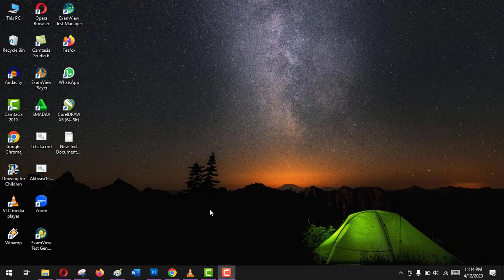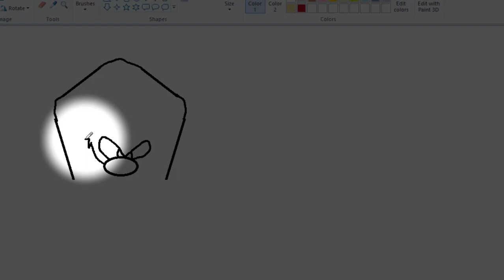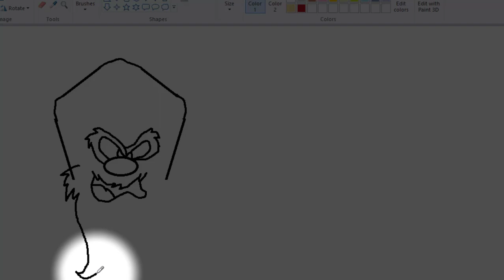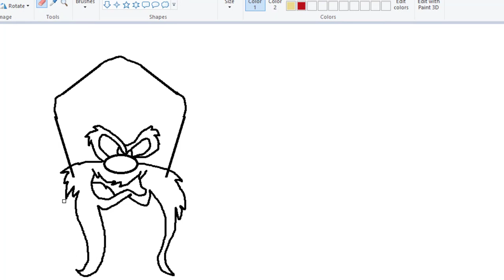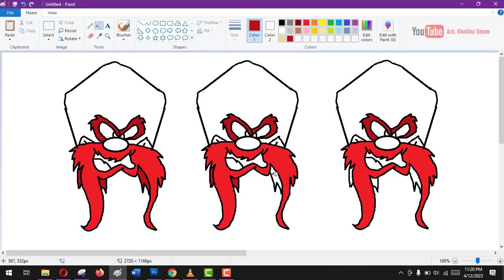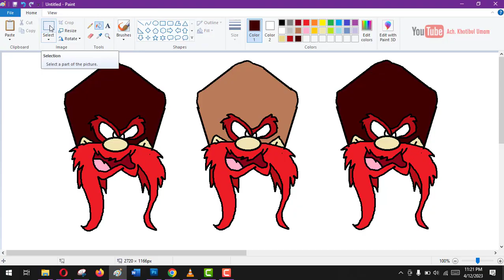How to draw cowboy Looney tunes microsoft paint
Video tentang menggambar, mewarnai, melukis.
PENTING! VIDEO INI UNTUK BELAJAR.